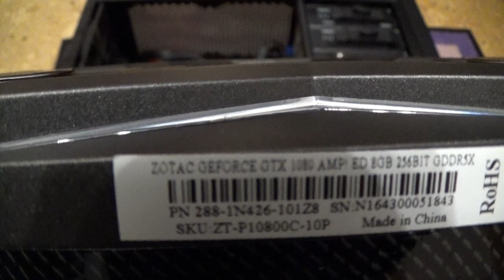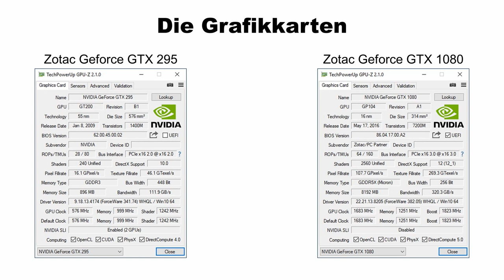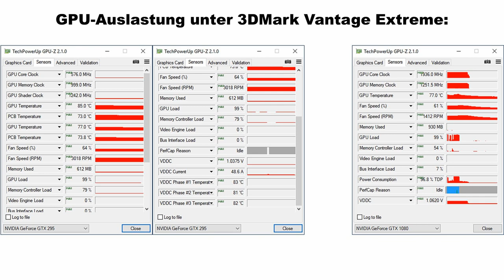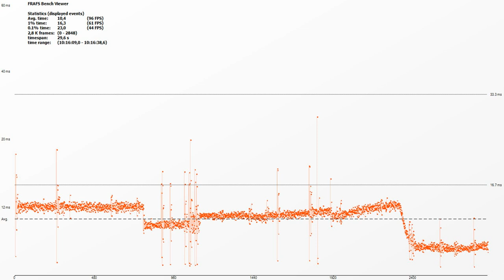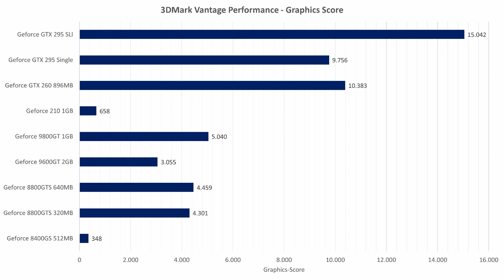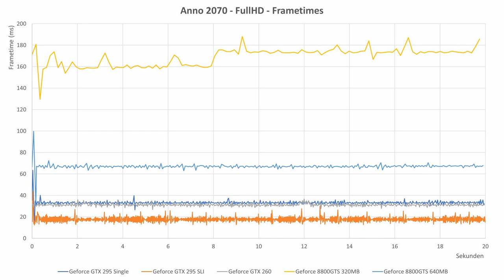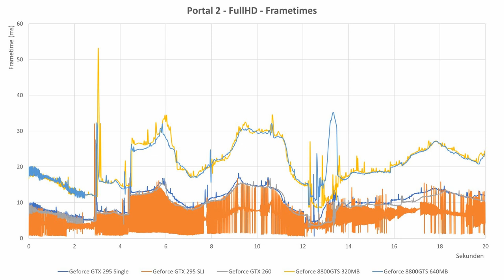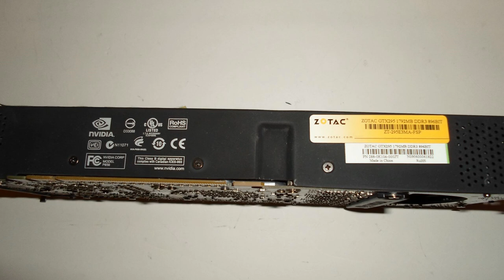Nvidia Geforce GTX 295 Benchmarks